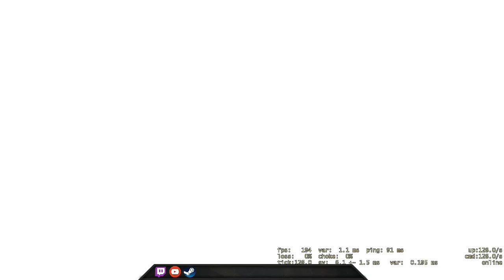Not a Good Game for me... - CSGO Comp Full Game #77